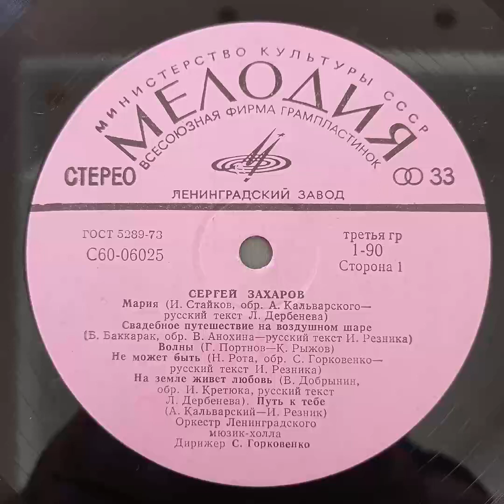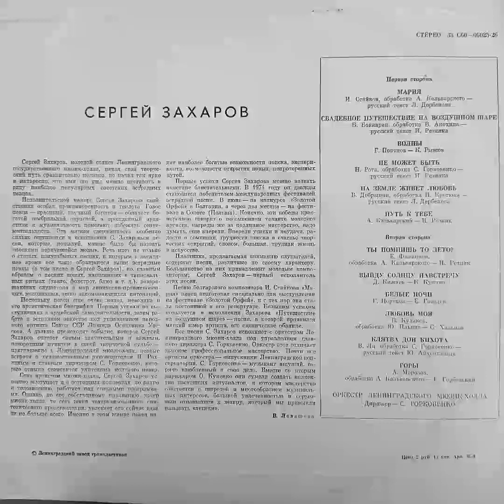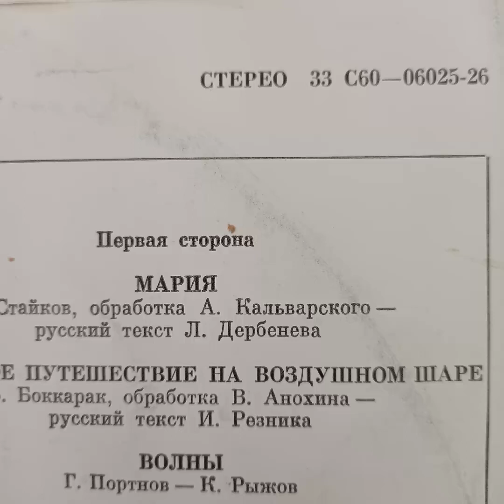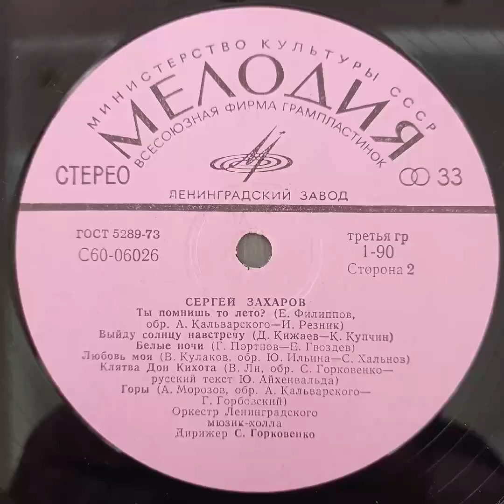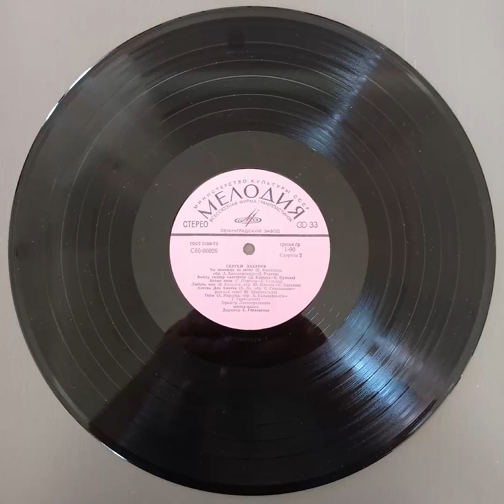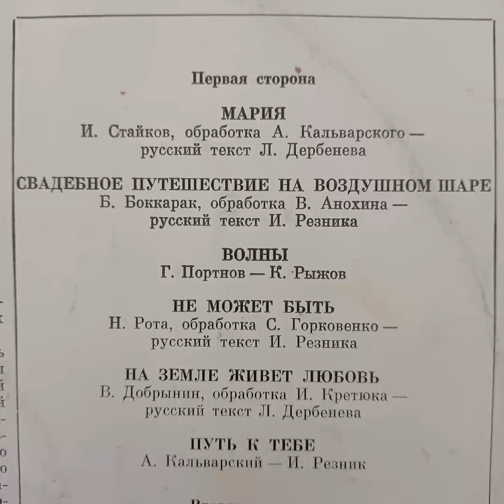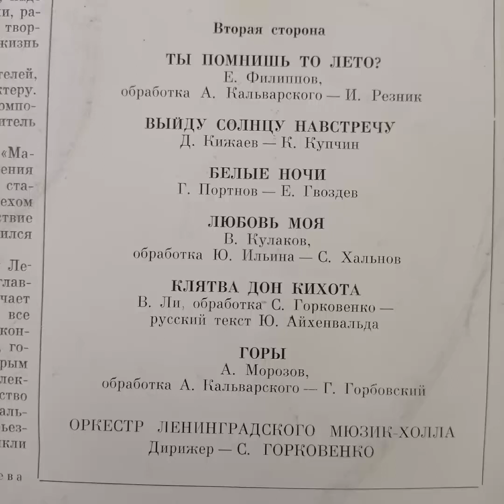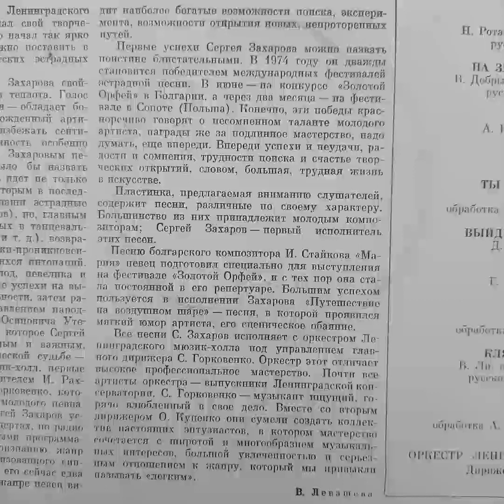Сергей Захаров. Винил.